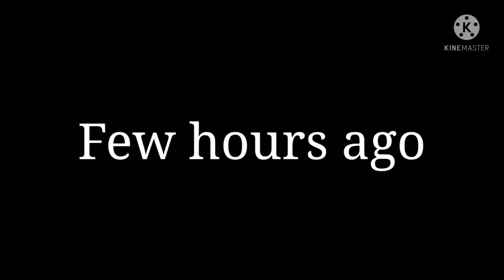Laser Cat Rifle 🐱【pg3d】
pew